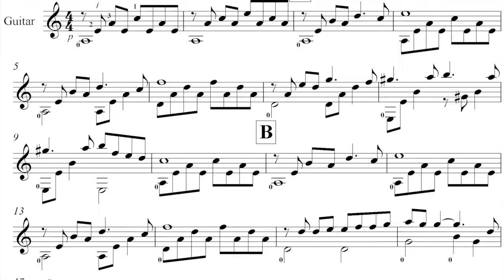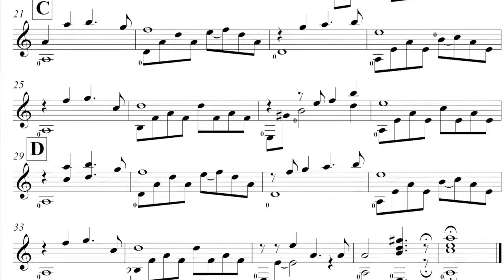ILGAISS CEĻŠ KĀPĀS-R.Pauls